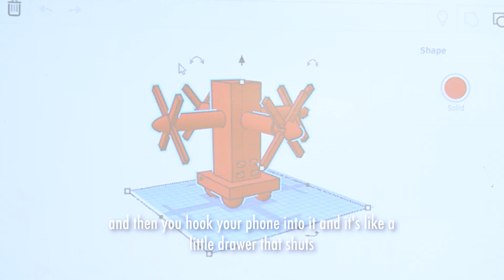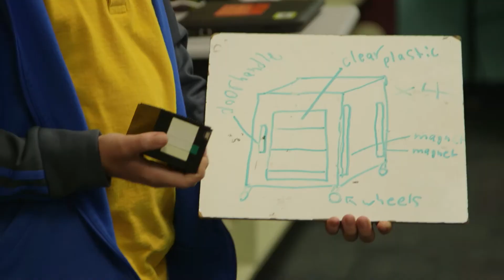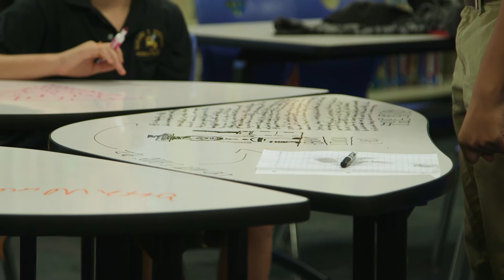CEF & Stewart Middle Magnet School Furniture Project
CEF & Stewart Middle Magnet School in Tampa, FL joined together to produce their newest piece of makerspace furniture.  Students in the after school maker club submitted furniture designs for CEF to produce their winning piece. See the story unfold here!